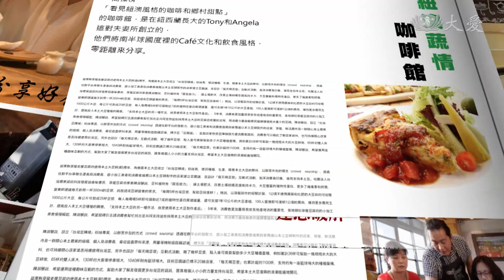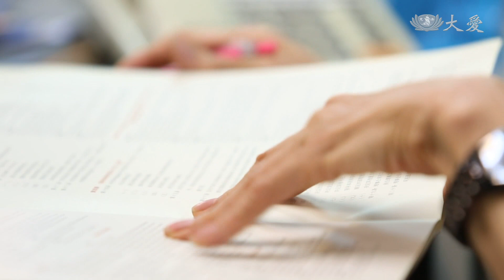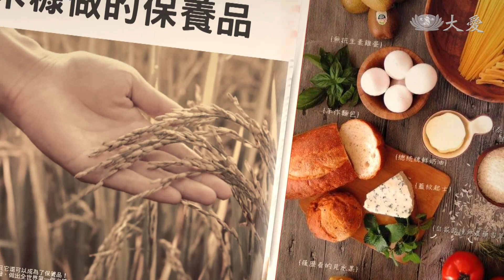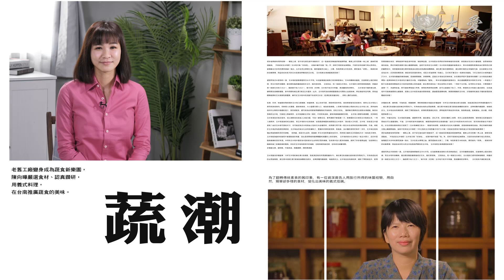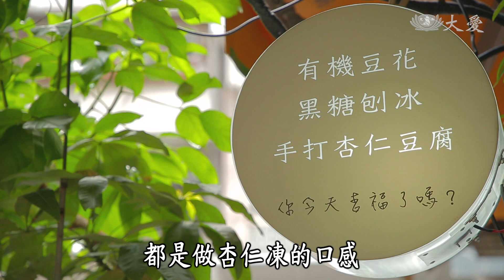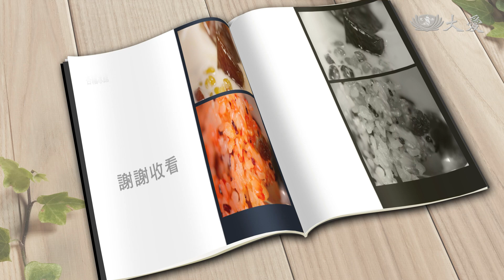【蔬果生活誌】20200429 - 蔬食生活美麗人生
今天的封面故事，主角是七八零年代，家喻戶曉的人氣名模陳淑麗，曾經是眾人目光焦點的她，不僅深耕公益多年，更因為看了影迷寄來的書籍，讓無肉不歡的她開始茹素。

這陣子大家都聞菌色變，想要增強抵抗力，不妨自己來做發酵食，也是個不錯的保健方式哦。

手工做的甜品，不僅天然健康，吃起來也能夠讓人感受到一抹幸福感。

(12280778)